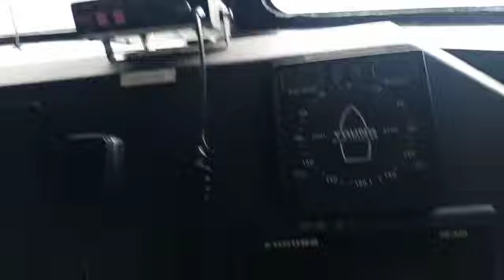ANGIN KENCANG 100 KM/ JAM TERJANG BANDA ACEH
Video dari @BAHRI